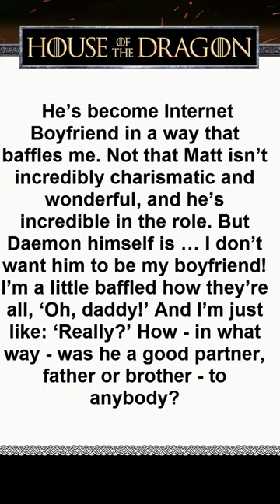House of the Dragon Writers are Confused Why People Love Daemon So Much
In a recent interview with the Hollywood reporter, some of the House of the Dragon writers are confused about how the fandom could love Daemon so much, despite all his flaws. Sara Hess, who write the most recent episode said "He’s become the Internet Boyfriend in a way that baffles me."

Game of Thrones is an American fantasy drama television series created for HBO by David Benioff and D. B. Weiss. Based on the fantasy novel series, A Song of Ice and Fire by George R.R. Martin. The series is set on the fictional continents of Westeros and Essos, and interweaves several plot lines with a large ensemble cast. The first narrative arc follows a civil conflict among several noble houses for the Iron Throne of the Seven Kingdoms; the second covers the attempts to reclaim the throne by the exiled last scion of the realm's deposed ruling dynasty; the third chronicles the rising threat of the impending winter and the legendary creatures and fierce peoples of the North.

House of the Dragon Episode 10 Preview Trailer Breakdown Promo